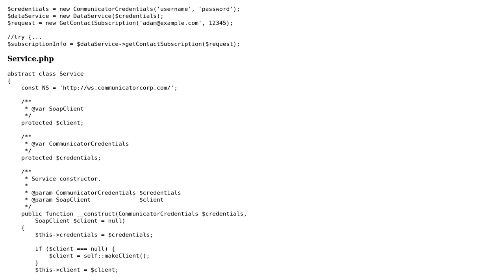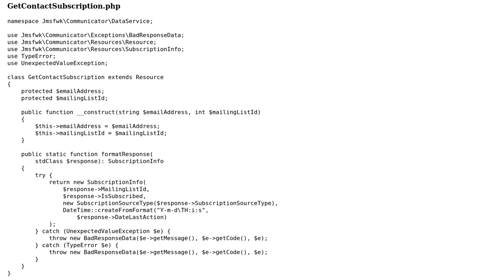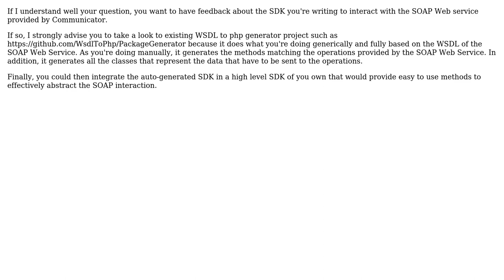PHP Communicator SOAP api SDK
With thanks & praise to God, and with thanks to the many people who have made this project possible! | Content (except music & images) licensed under CC BY-SA | Music | Images & others | With thanks to user Mikael DELSOL user James Fenwick and the Stack Exchange Network Trademarks are property of their respective owners. You are responsible for your own actions.